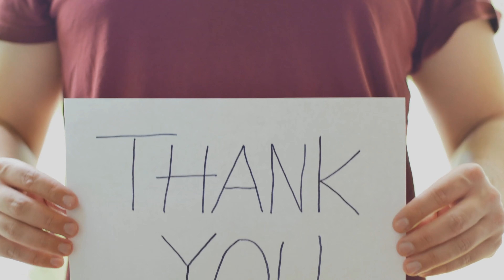THIS is in Fact, Quite Possibly, The Worst Sin Ever!!!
Purgatory by Fr FX Schouppe:

Diary of Divine Mercy: